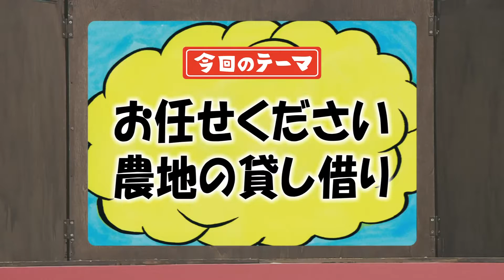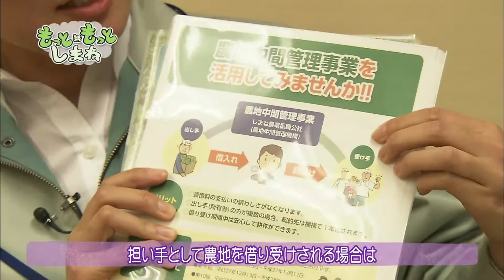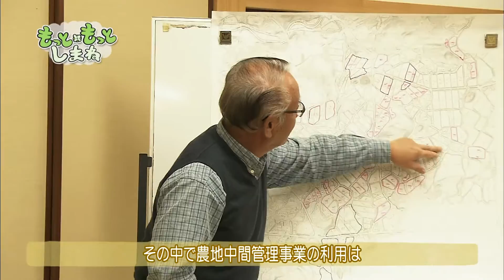もっと×もっとしまね #83「お任せください 農地の貸し借り」